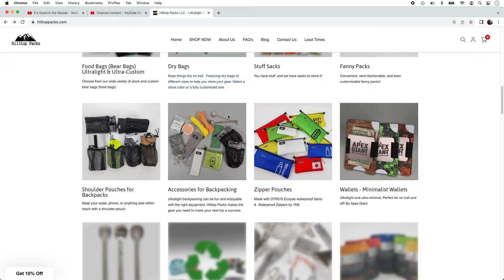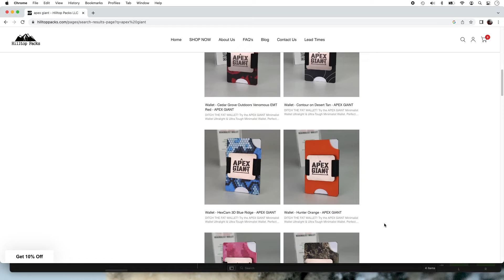Apex Giant minimalist wallet / 6 month review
After 6 months of use,, lets take a quick look at the Apex Giant Minimalist wallet.
Apex Giant is a sister company of Hilltop Packs. These wallets are made right here in the USA